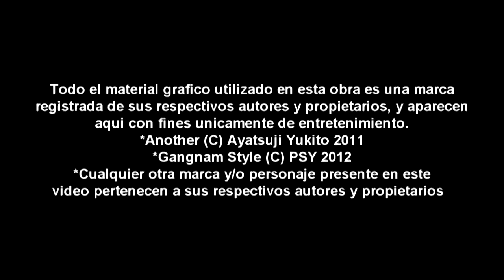ANOTHER (LO BUENO Y LO MALO)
DESPUES DE UN BUEN RATO SIN SUBIR VIDEOS, LES TRAIGO LA CRITICA DE LA SERIE "ANOTHER" ESPERO LES AGRADE.

DISFRUTEN SU VIDA Y A SU FAMILIA